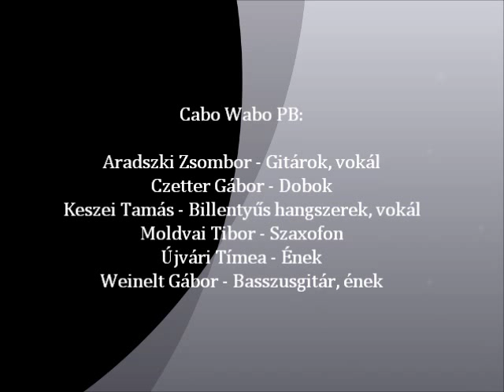Cabo Wabo - Angels